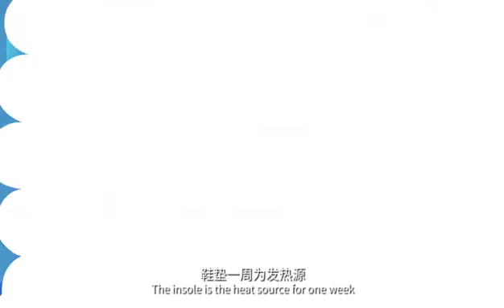E-NNOVATE 2022: Thermal insulation insoles - ID 84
E-NNOVATE INTERNATIONAL INNOVATION AND INVENTION SHOW 2022 Entry from MACAU SAR